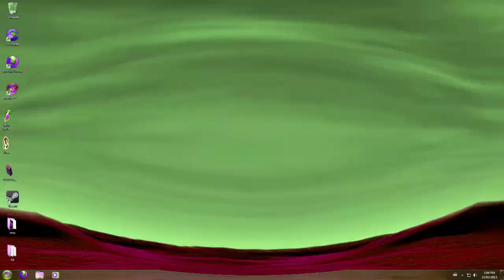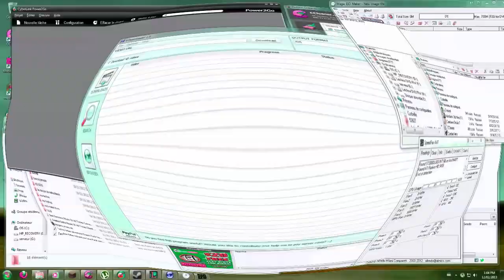Preview 2 Windows Crazy Error 2 With 2 Effects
This Video Has Been Created By Me (i tuber i video Channel HD), With Effects By Other More Video Effecters People. Source By @Jimmyhogs!